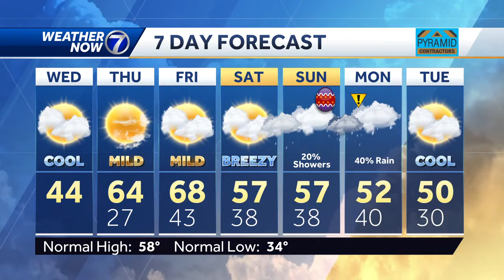Still feeling like winter Wednesday, few flurries possible